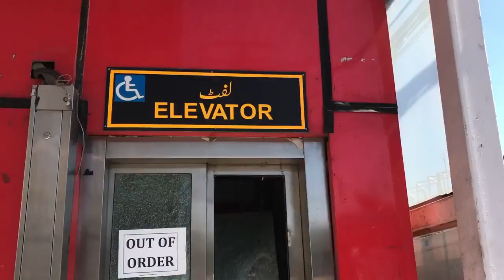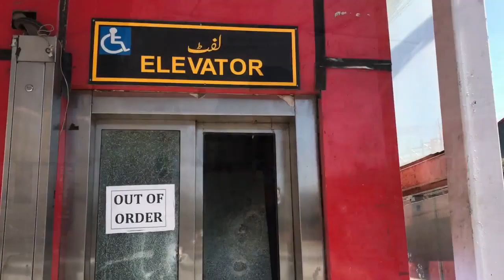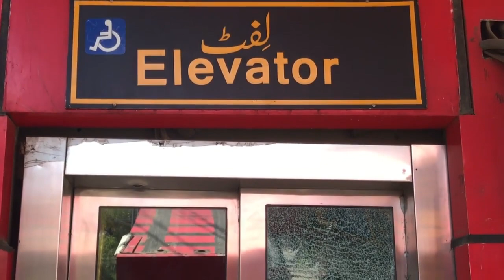Protesters set fire to metro bus station after Imran Khan's arrest